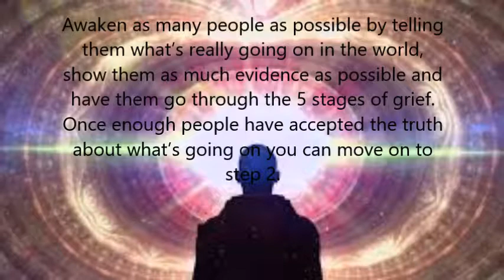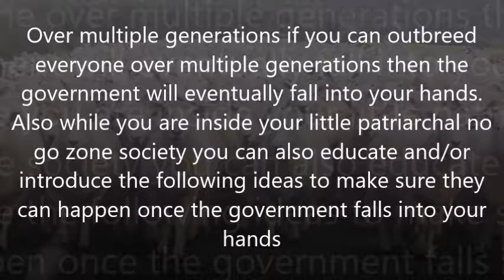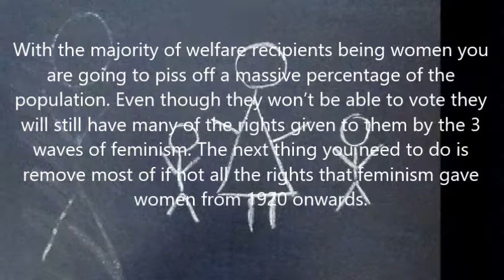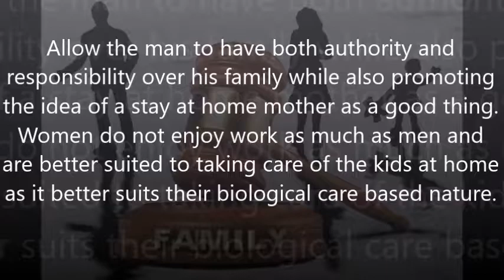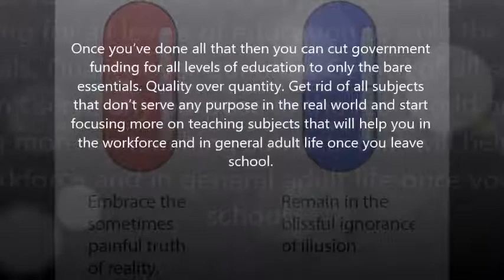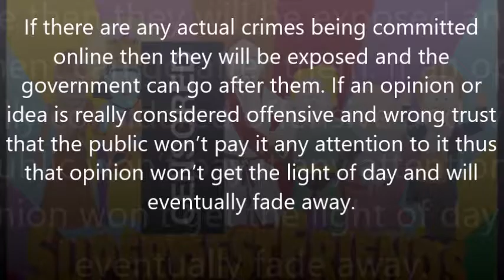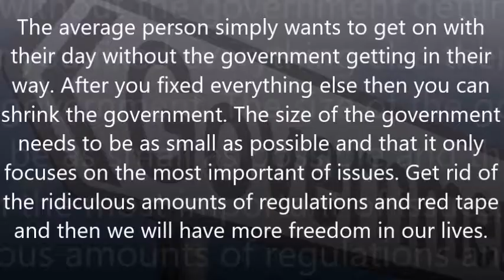ENDGAME Chapter 21 Battle Plan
Chapter 21 Battle Plan.